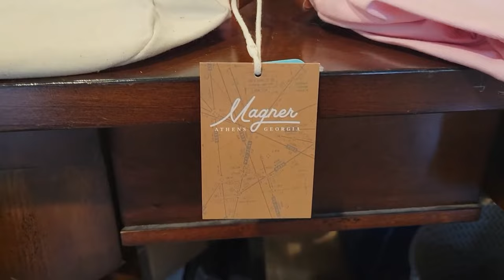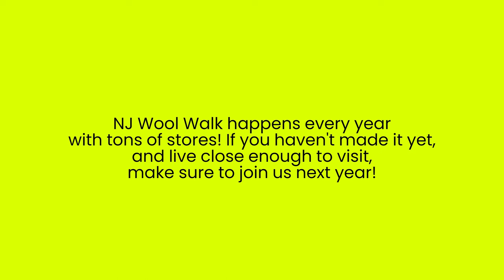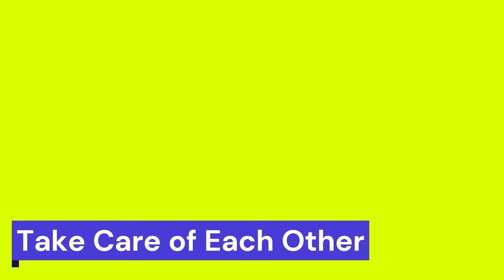thelittlewolfknits :: a day in the life :: NJ Wool Walk and Knitting with Friends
Thanks so much for hanging out while we spent one day at the New Jersey Wool Walk, where we stopped at wool & grace, and the local yarn store. NJ Wool Walk happens every year and usually includes over 10 yarn shops across the state! Next year, we'll definitely plan to hit as many as we can - if you're close enough you should join us!

The shawl I was wearing was the Barrier Reef Shawl using Down the Shore, High Tide, White Caps, and Driftwood on Sunfish.

The sweater I was wearing was the Bonfire sweater by me, using Glazed on Sunfish and Buoy held together, and pops of Old Fashioned for the brioche.